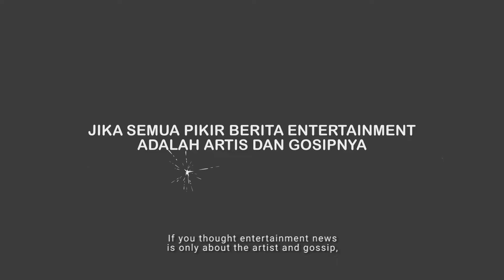Giraffic Portfolio | UZone